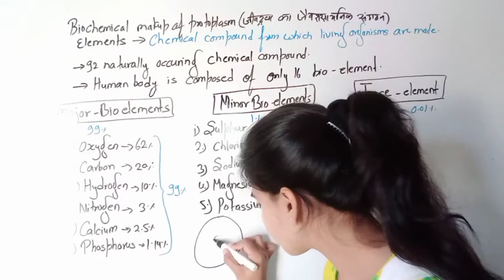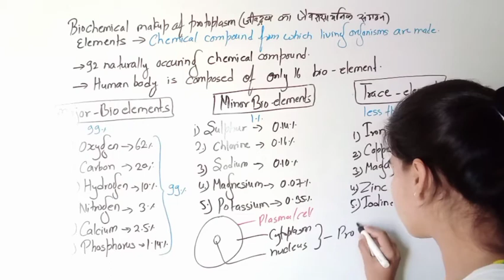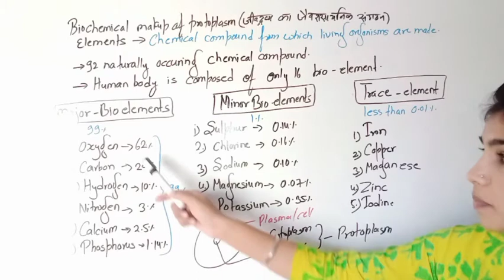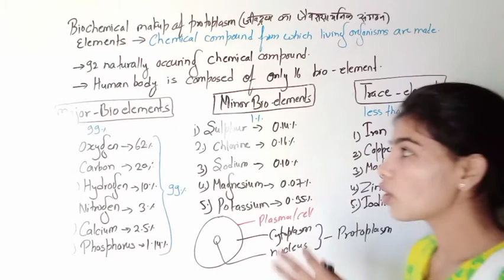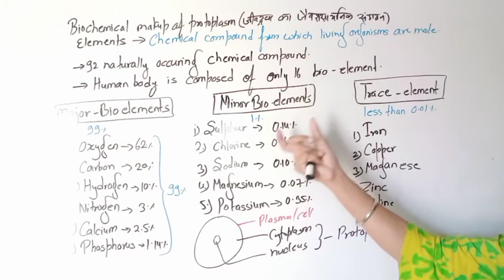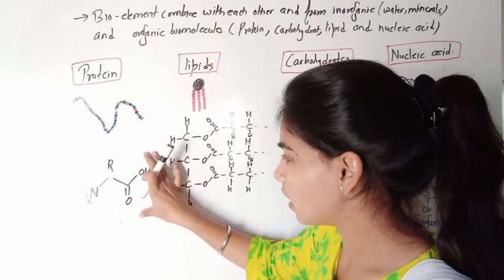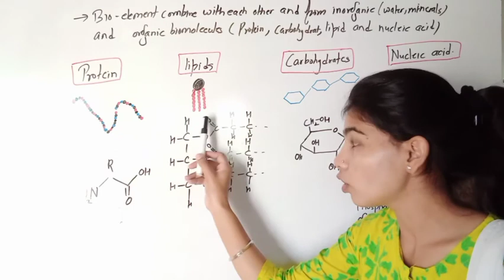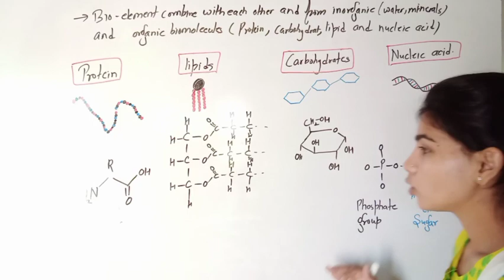Biochemical makeup of protoplasm# B.sc I paper III unit III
Protoplasm is composed of a mixture of small molecules such as ions, amino acids, monosaccharides and water, and macromolecules such as nucleic acids, proteins, lipids and polysaccharides. In eukaryotes the protoplasm surrounding the cell nucleus is known as the cytoplasm and that inside the nucleus as the nucleoplasm.